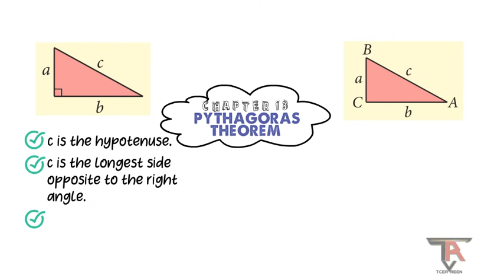CHAPTER SUMMARY | Chapter 13 Mathematics Form 1 KSSM DLP